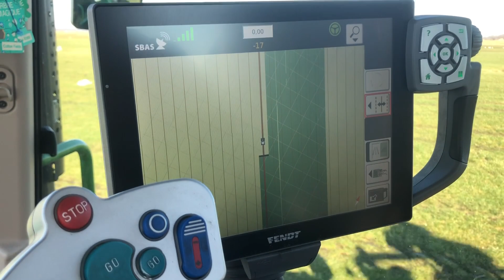Maargies vlog 101: Voorjaar! Vrolijke dansjes, jersey kalfje geboren en we gaan weer mestrijden!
Wat een heerlijke voorjaarsweek! Iedereen begint er spontaan van te dansen!
We zijn ook weer begonnen met mestrijden. Het eerste jersey kalfje is geboren en we verwachten bijna lammetjes.
Ben je nieuwsgierig welke boodschappen er allemaal in de winkel zijn? Winkel dan mee met Wichard!

Wat meer informatie over  @DeMaargiesHoeve:
De Maargies Hoeve is een melkveebedrijf, zorgboerderij, theeschenkerij, boerderijwinkel en kooklokaal gelegen in Kallenkote, in de kop van Overijssel. Op mooie locaties bieden wij sinds 2002 dagbesteding en logeeropvang aan diverse doelgroepen. Sinds 2010 is onze sfeervolle theeschenkerij in gebruik en eind 2016 is het Kooklokaal geopend. In 2021 is de boerderijwinkel geopend.

Kom gerust een keertje kijken hoe het er bij ons aan toegaat en wat wij allemaal te bieden hebben. Dompel je onder in het plattelandsgevoel, geniet van de verrassende en sfeervolle aankleding, neem een kijkje in de stallen, kom tot rust in het kerkje, snuffel rond in de winkel of verwen de innerlijke mens in de theeschenkerij.

Kortom: van harte welkom op de Maargies Hoeve!

Openingstijden theeschenkerij: dagelijks van 10.00 uur tot 17.00 uur.
Openingstijden boerderijwinkel: dinsdag t/m zaterdag van 10.00 uur tot 17.00 uur en zondag van 12.00 uur tot 17.00 uur.

Meer weten? check onze facebookpagina of volg ons op Instagram: @demaargieshoeve.